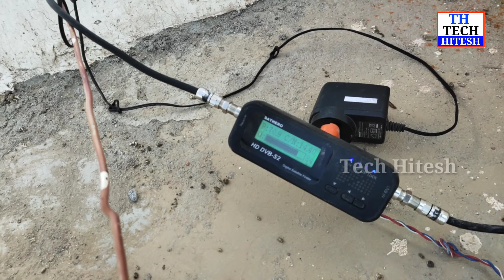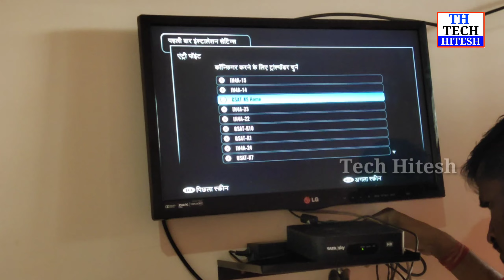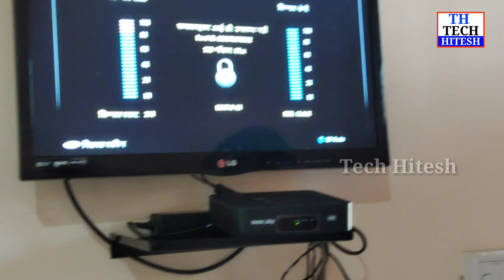Full Installation of Tata Sky HD New Connection || How to install Tata Sky Connection